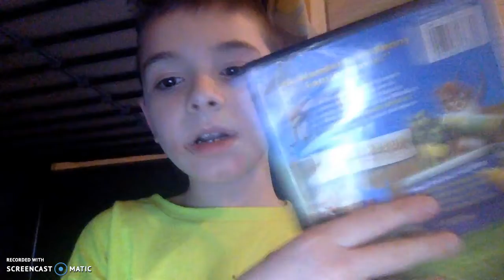9 Movie Unboxing.